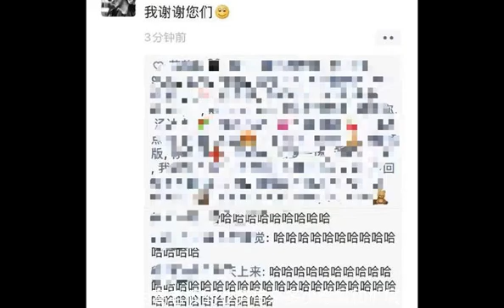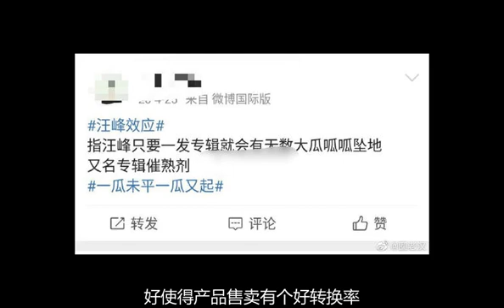汪峰问明天还有大事发生吗